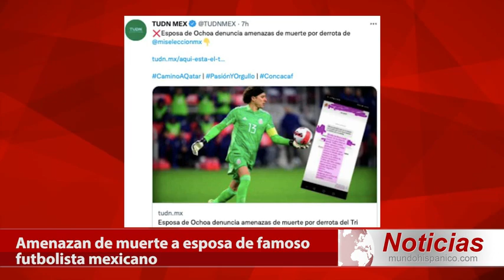Amenazan a la esposa de Memo Ochoa con matarla y violarla Noticias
Primero fue a la esposa de Luis “Chaka” Rodríguez, y ahora fue a la de Guillermo Ochoa. Por medio de redes sociales, un “aficionado” amenazó a la esposa del portero del América, amenazando con matarla y violarla, si el jugador mexicano no deja de jugar en la Selección Nacional Mexicana.

“Dile a tu pendejo que ya no juegue con la Selección, sino toca matarte y violarlos a ti y a tu familia”, escribió el agresor en un mensaje enviado a Karla Mora a través de su cuenta de Instagram, informó la agencia de noticias El Universal.